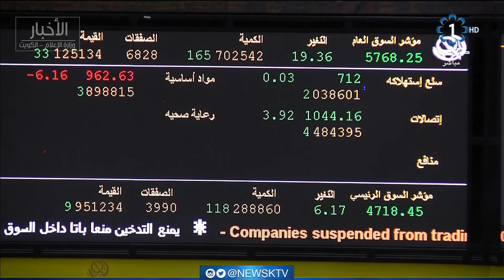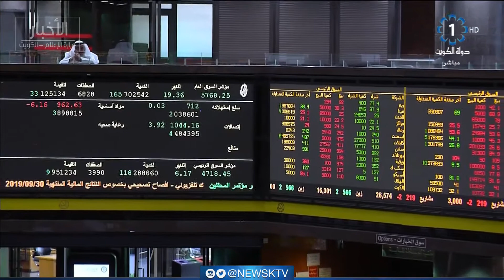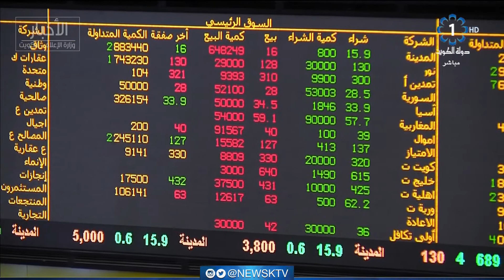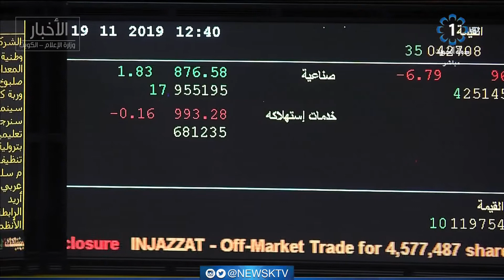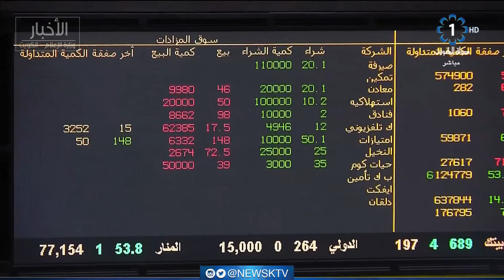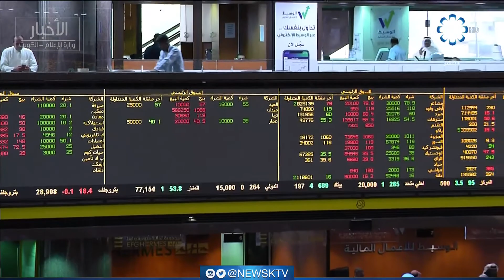برنامج المؤشر .. ختام جلسة اليوم - بورصة الكويت